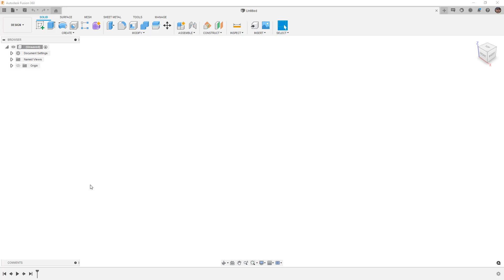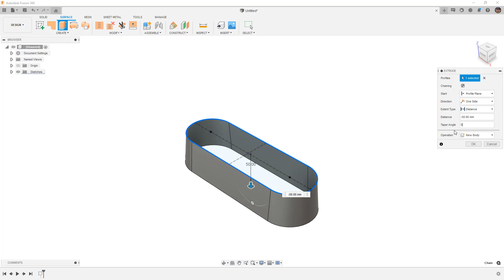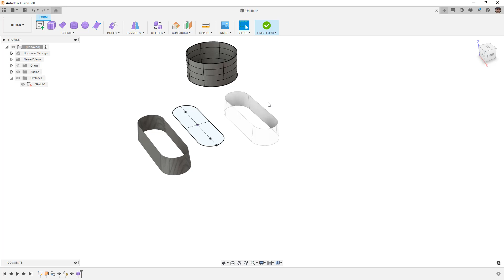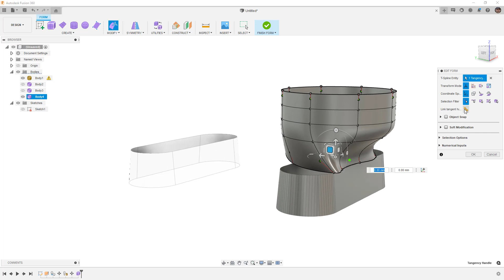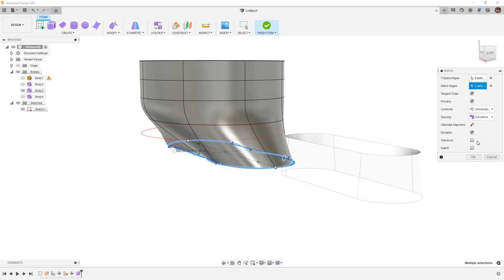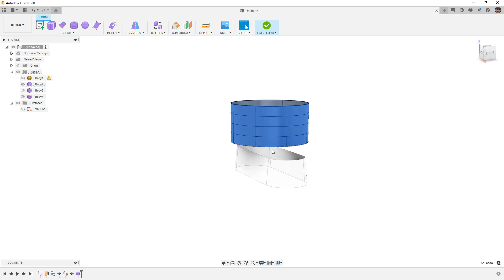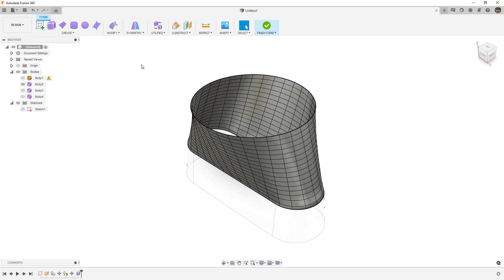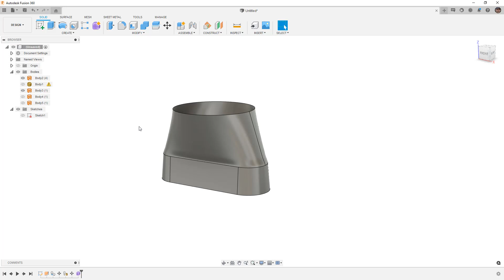Fusion 360 Form Mastery - Part 6 - Connecting a Form Body to a Mesh, Sketch or Surface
In this video we will look at the pros and cons of connecting a form body to a mesh body, a sketch and a surface extrude.  Learn which one is best for most applications and how to control them.